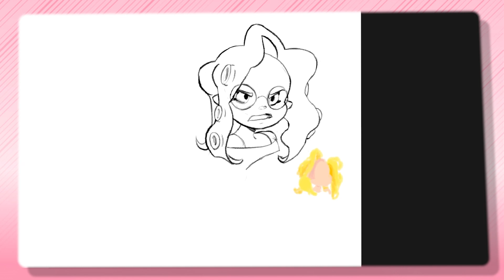Splatoon 3 | OC Profile Speedpaint